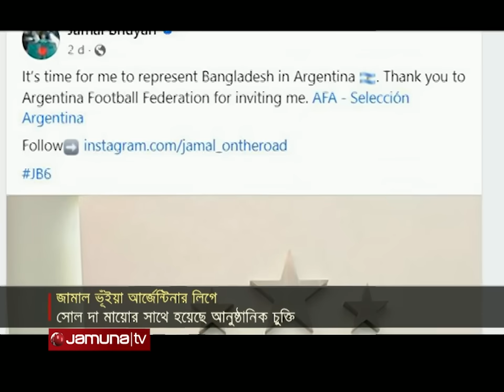প্রথম বাংলাদেশি হিসেবে আর্জেন্টাইন ক্লাবে জামাল ভূঁইয়া | Jamal Bhuyan | Argentina | Jamuna Sports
অবশেষে আর্জেন্টাইন ক্লাব সোল দা মায়োর সাথে চুক্তিবদ্ধ হলেন বাংলাদেশ ফুটবল দলের অধিনায়ক জামাল ভূঁইয়া। তৃতীয় বিভাগের এই ক্লাবটির হয়ে মাঠে নামবেন জামাল। খেলবেন প্রিয় ৬ নম্বর জার্সি পরেই। বাংলাদেশের প্রথম ফুটবলার হিসেবে আর্জেন্টিনার ক্লাবে খেলতে পেরে গর্ব অনুভব করছেন জামাল। চুক্তি স্বাক্ষর অনুষ্ঠানে এমনটাই বলেছেন জামাল ভূঁইয়া।